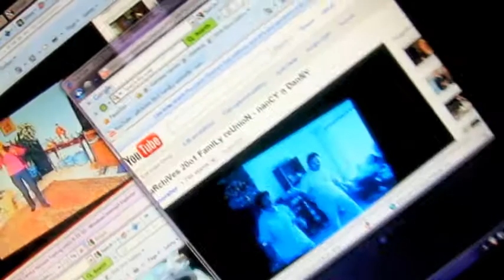Reunion 2000 Collage